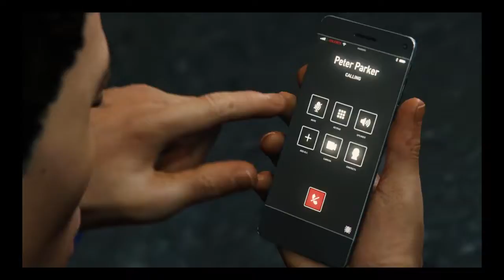Dang you better run Miles.[Marvel Spider-man]